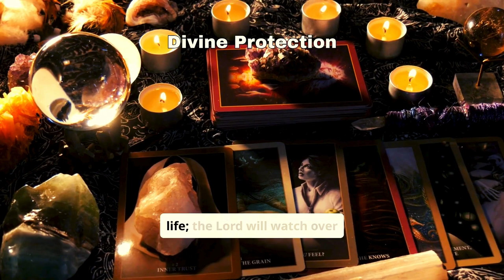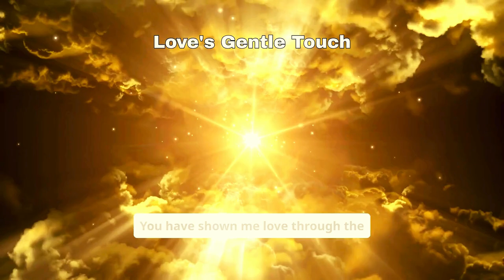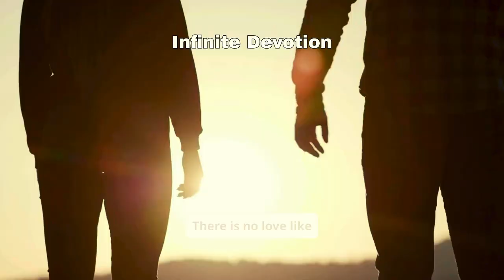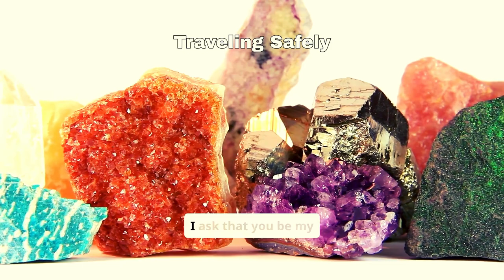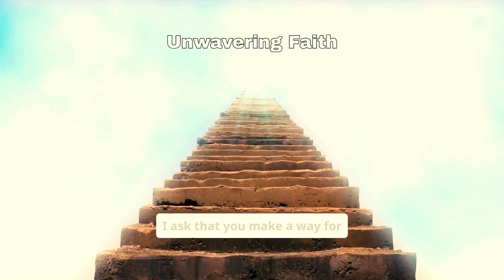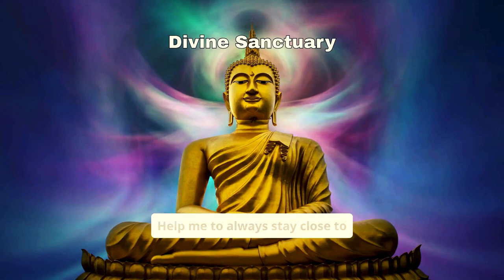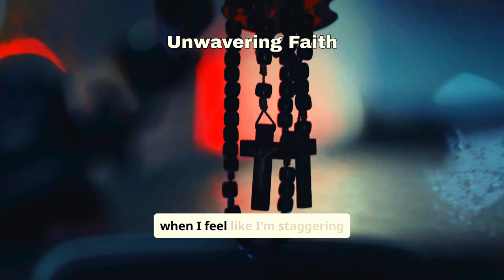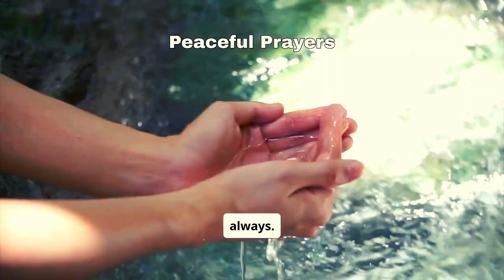Psalm 121: Morning Prayer For Protection and Safety || Blessed Morning Prayer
Start your day with faith and confidence as we pray for protection and safety with Psalm 121. This morning prayer will guide you in seeking God's shelter and defense against any harm or danger. May His loving presence surround you and keep you safe throughout the day. Listen and pray along with us as we meditate on the powerful words of Psalm 121.